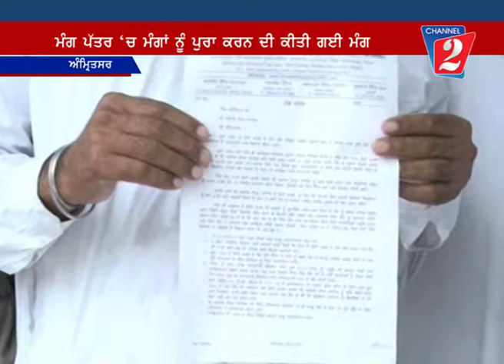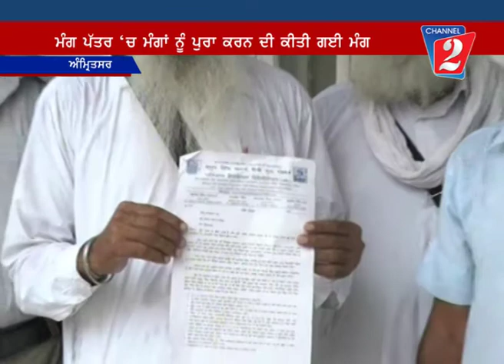Memorandum To jathedar, amritsar